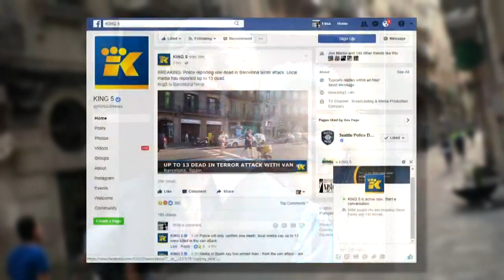Pacific NW tourists in Barcelona during attack